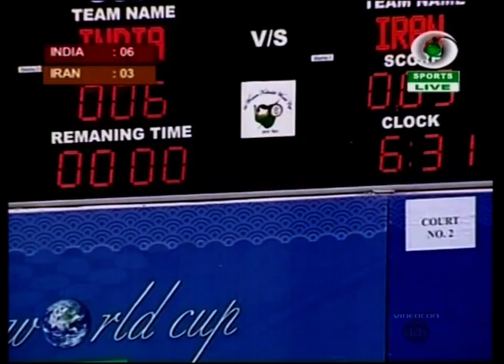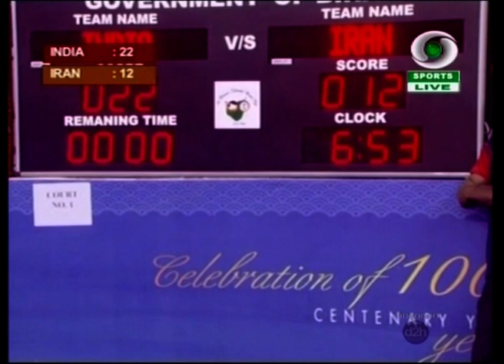1st Womens World cup Bihar Patna 2012 Part 2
1st Womens World cup Bihar Patna India 2012 Part 2